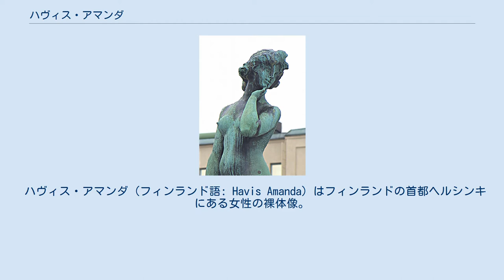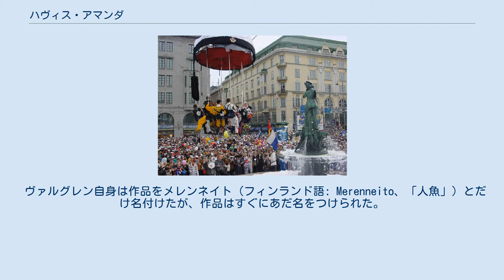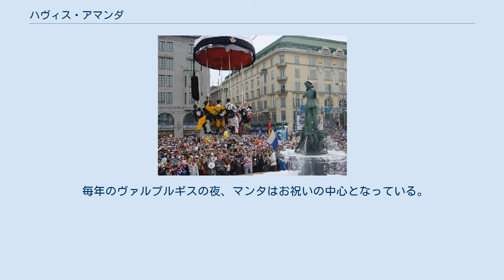ハヴィス・アマンダ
ハヴィス・アマンダの拡大図、2010年撮影。
 ハヴィス・アマンダ（フィンランド語: Havis Amanda）はフィンランドの首都ヘルシンキにある女性の裸体像。
ヴィッレ・ヴァルグレンにより1906年にパリで作成され、1908年にカールティンカウプンキのカウッパトリに移動されて現代にいたる。
 ハヴィス・アマンダはヴァルグレンがパリで創作したアール・ヌーヴォー作品の1つである。
裸体像は銅で作成され、その下にある噴水は花崗岩製である。
像は海草に立つ人魚の形であり、4匹の魚が彼女の足めがけて水を噴き出していて、人魚の側にはアシカが4体ある。
人魚は後ろにもたれており、水にさよならを告げるような光景である。
ヴァルグレンが人魚をこのように作ったのはヘルシンキの再生を示すためであった。
裸体像の高さは194センチメートルで、台座の高さも合わせると高さ5メートルになる。
ヴァルグレンの手紙によると、裸体像のモデルはパリ出身で19歳の女性マルセル・デルキニ（Marcelle Delquini）である。
 ヴァルグレン自身は作品をメレンネイト（フィンランド語: Merenneito、「人魚」）とだけ名付けたが、作品はすぐにあだ名をつけられた。
スウェーデン系フィンランド人の新聞は「ハヴィス・アマンダ」と呼び、フィンランド人の新聞は「ハーヴィストン・マンタ」（Haaviston Manta）または単に「マンタ」（Manta）と呼んだ。
小冊子や旅行ガイドでは「ハヴィス・アマンダ」と呼ばれることが多い。
 像は1908年9月20日に公開された。
はじめは多くの批判、特に女性からの批判を受けた。
像が裸であることとその色気が不適切とされたのだった。
全ての団体が裸であること自体を批判したわけではないが、台座の上に置くことが女性の矮小化、性的対象化につながると批判されたのだった（ちょうど1906年にフィンランドで普通選挙が実施されて間もなくのことであった）。
ヴァルグレンは自身を女性の崇拝者であるとみなしていた。
小規模ながらスウェーデン系フィンランド人の支持者もおり、彼らの努力により作品は徐々に受け入れられ、やがて現代ではヘルシンキにおける最も重要で最も美しい美術作品とされるようになった。
 ヘルシンキ工業大学が2002年のヴァルプルギスの夜に学生帽をハヴィス・アマンダに被せる様子、2002年撮影。
 毎年のヴァルプルギスの夜、マンタはお祝いの中心となっている。
現地の大学生たちは像に帽子をかぶせて遊んだ。